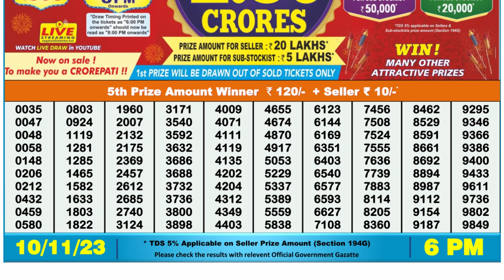Dear Lottery Sambad 6pm today 10.11.23 Nagaland State Lottery Result